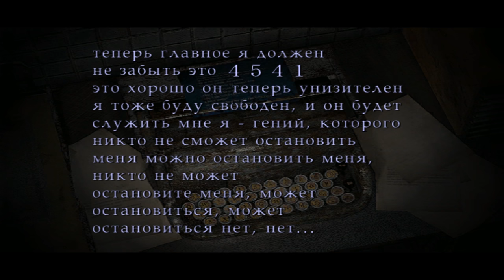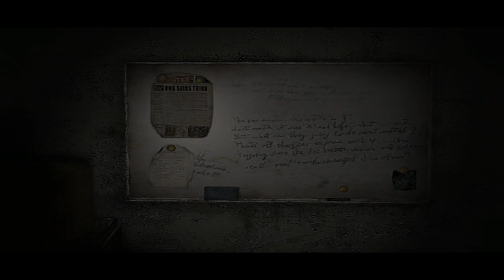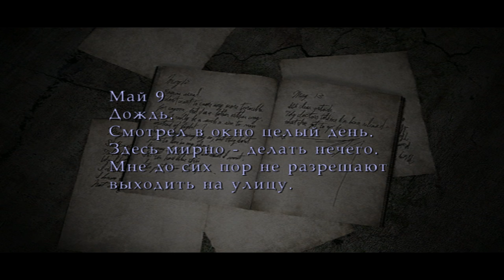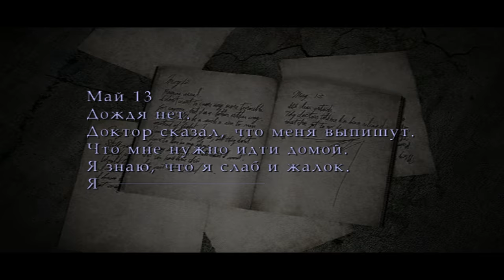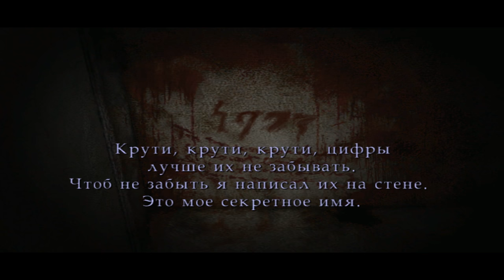Все тайны Silent Hill 2 - #5 Госпиталь Брукхэвен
Джеймс Сандерленд
Мария
Лора
Эдди
Госпиталь Брукхэвен
Курортный район Silent Hill
Лучший Хоррор
Самая страшная игра
Часть 5

PSN - HungrySK
Steam - hungrysk

Что можно посмотреть на моем канале:
Настольные игры
Музыкальные Видеоклипы

Мои любимые игры:

BloodBorne
BattleField
Retro Games (NES, SEGA, Super Nintendo)